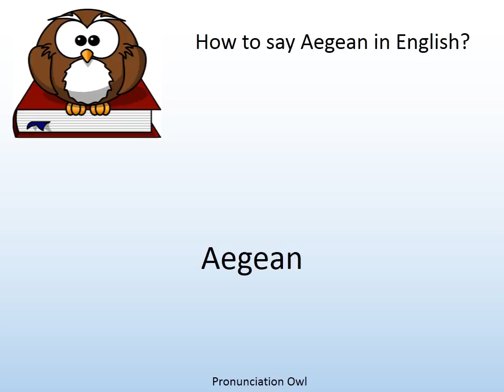How to say Aegean in English? - Pronunciation Owl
How to say Aegean in English? Learn the pronunciation of Aegean!